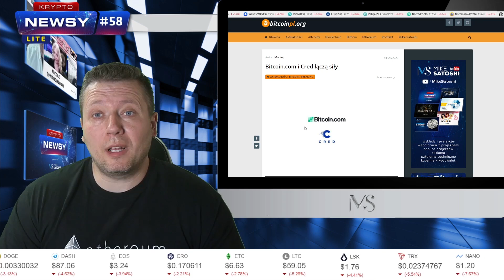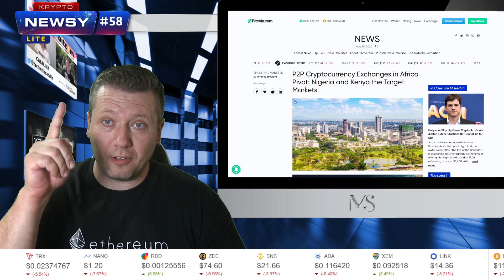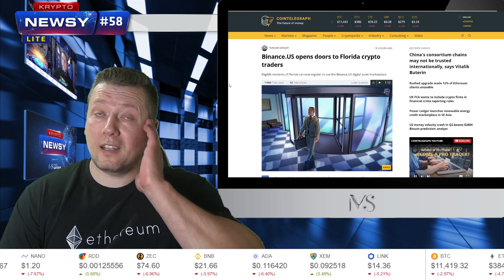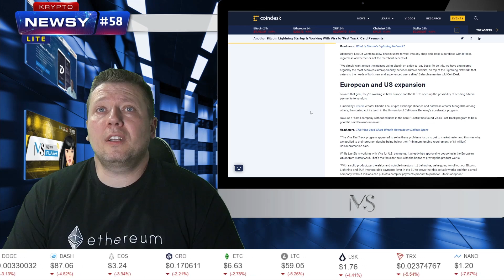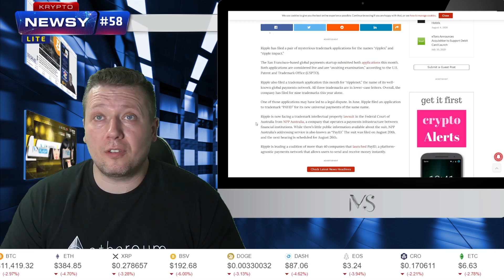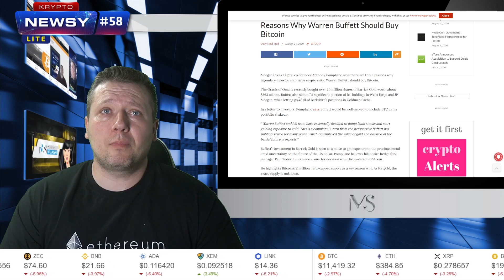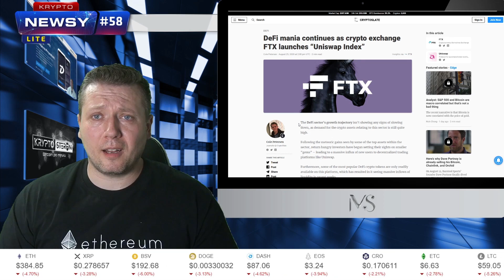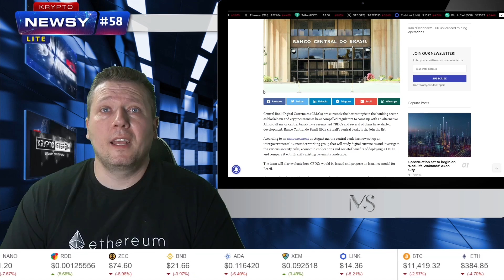Warren Buffet powinien kupić BTC, a może już ma? FTX i Uniswap Index, koniec taniego prądu w Chinach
Czy Warren Buffett powinien kupić BTC? A może posiada już kryptowalutę Bitcoin? Pompliano doradza i podaje 3 powody, dla których warto. A wy jak myślicie? Bitcoin jest już w portfelu, który ma Warren Buffett?

Giełda FTX dodała Uniswap Index, czyli top 100 coinów na giełdzie Uniswap. DeFi mania rozwija się na dobre.

Koniec taniego prądu w Chinach. Górnicy sieci Bitcoin mogą mieć problemy w państwie środka. Koniec taniego prądu z dopłatami do kopania BTC. Jak na razie chodzi o prowincję o nazwie Mongolia Wewnętrzna. Czy moc sieci BTC spadnie?

Zapraszam na wiadomości ze świata kryptowalut i technologii blockchain, czyli Krypto-Newsy Lite. Dzisiaj wiele ciekawego i ważne informacje w podsumowaniu. Zaprasza i prowadzi Mike Satoshi.

ZOSTAŃ PATRONEM KANAŁU MIKE SATOSHI
WSPARCIE KANAŁU DOBROWOLNYM DATKIEM. IDĄ NA KONKURSY, ITP.